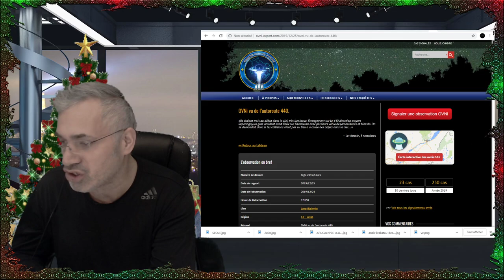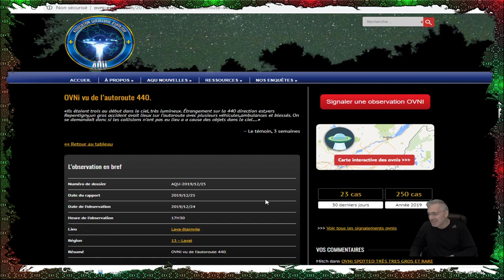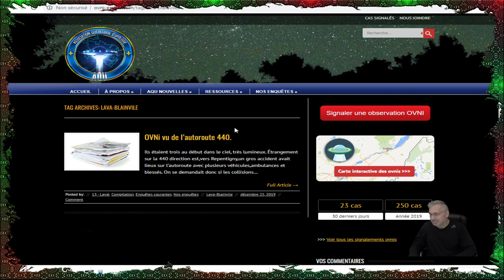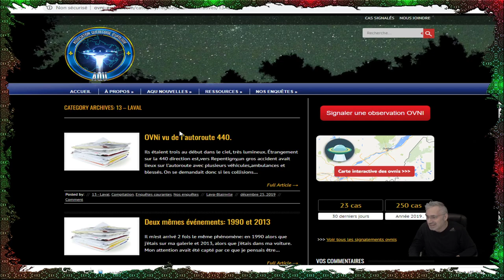EXCLUSIF; OBSERVATION D'UN OBJET EN FORME DE CIGARE LUMINEUX SUR LA 440 À LAVAL,QUÉBEC!